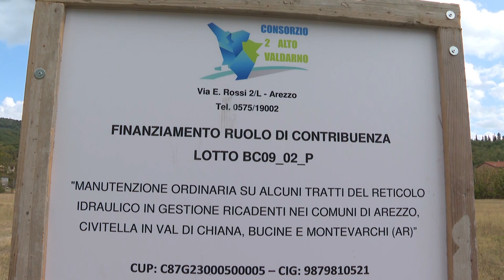Lavori sul torrente Chiassa, ripristinata la gabbia della sponda. CB2: "abitato in sicurezza"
Le gabbionate metalliche danneggiate dal tempo e dalle piene presentavano danni gravi e, in alcuni punti, si erano addirittura ribaltate nell’alveo.
Con l’andare del tempo, paradossalmente così quella che era nata come opera di difesa di sponda, si era trasformata in un pericolo  per frazione alle porte di Arezzo, la Chiassa, contribuendo a moltiplicare il rischio idraulico.
Adesso una complicata operazione di ripristino sul torrente Chiassa è quasi volta al termine.
Il paese è spesso stato soggetto ad alluvioni che hanno interessato il centro della frazione del Comune di Arezzo.
Le caratteristiche dell’area   e  la gravità della problematica hanno reso necessario un risanamento dell’opera che il Consorzio di Bonifica 2 Alto Valdarno ha  previsto di sottoporre a manutenzione ordinaria, inserendo l’opera nel Piano delle Attività 2023.